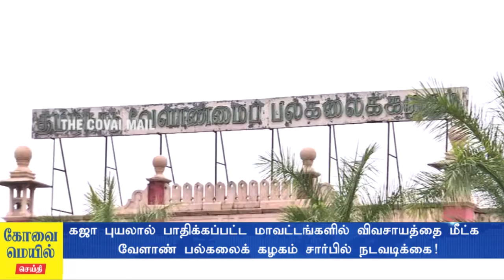கஜா புயலால் பாதிக்கப்பட்ட மாவட்டங்களில் விவசாயத்தை மீட்க வேளாண் பல்கலைக் கழகம் சார்பில் நடவடிக்கை!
கஜா புயலால் பாதிக்கப்பட்ட மாவட்டங்களில் விவசாயத்தை மீட்டெடுப்பதற்காக தமிழ்நாடு வேளாண்மை பல்கலைக் கழகம் சார்பில் பல்வேறு நடவடிக்கைகள் எடுக்கப்பட்டு வருகிறது.  கஜா புயலின் காரணமாக பெரும்பாலும் வணிக பயிர்களாக இருக்கும் தென்னை , வாழை உள்ளிட்ட பயிர்களே அதிகம் பாதிக்கப்பட்டு உள்ளது. இதனால் தொடர்ந்து வருவாயை ஈட்டித் தந்த பயிர்கள் முற்றிலும் சேதமானதால் விவசாயிகள் வாழ்வாதாரத்தை இழந்து தவிக்கின்றனர். இந்நிலையில் விவசாயிகளின் வாழ்வாதாரத்தை மீட்டெடுப்பதற்காக கோவையில் உள்ள வேளாண்மை பல்கலைக் கழகம் சார்பில் பல்வேறு நடவடிக்கைகள் எடுக்கப்பட்டு வருகிறது.